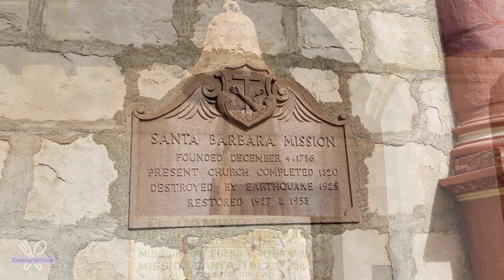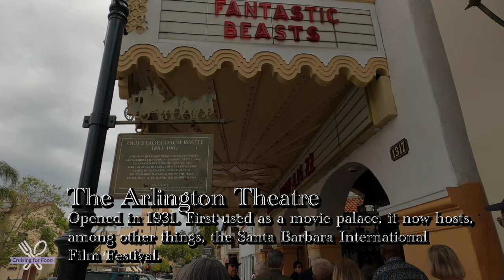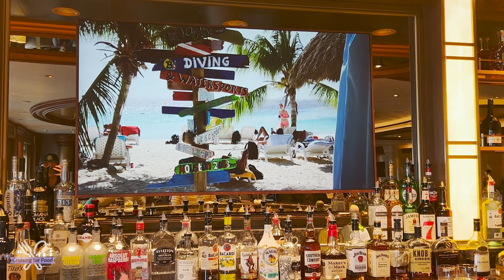SANTA BARBARA & LOS OLIVOS: CALIFORNIA'S RIVIERA, FOOD & WINE EXCURSION | DISCOVERY PRINCESS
These are the highlights of my Princess excursion, Santa Barbara & Los Olivos: California's Riviera, Food & Wine. I also take you with me through the rest of my day onboard.

TIMESTAMPS:
0:00 Good morning from Santa Barbara, CA!
3:53 Santa Barbara & Los Olivos: California's Riviera, Food & Wine Excursion
17:40 Back on the ship and Excursion Recap
20:54 Coffee and a Snack at International Cafe
21:57 Pre-Dinner drinks at Good Spirits at Sea Bar
25:30 Dolphins!
26:00 Dinner at Ocean Terrace Sushi Bar
26:50 Ending the night at Good Spirits at Sea Bar